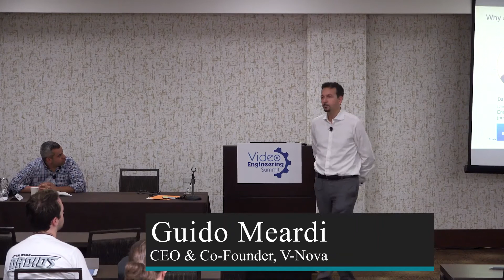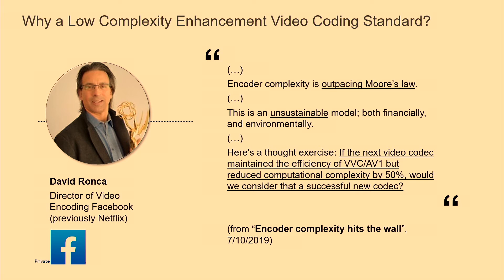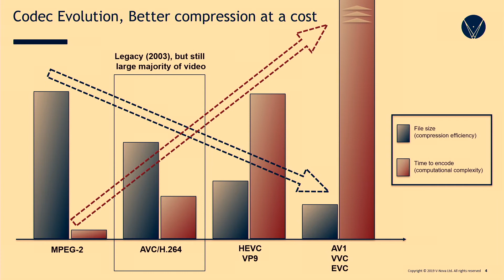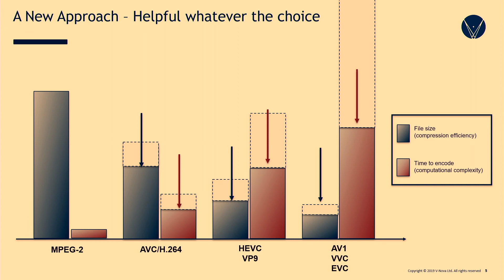What Is LCEVC and Why Does it Matter?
V-Nova CEO & Co-Founder Guido Meardi discusses current issues with encoding complexity and cost and how LCEVC--Low Complexity Enhancement Video Coding--addresses those issues in this clip from his presentation at Video Engineering Summit.